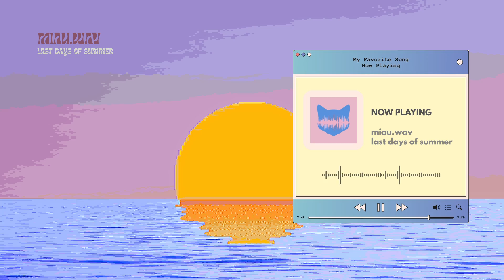miau.wav - last days of summer (visualizer)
Hello, we are MIAU.WAV and this is our first single "Last Days of Summer"!

We are a duo and a couple. We write and produce our own songs. Our sound is energetic and uplifting. This song has a magical and dreamy vibe that you can dance to. We believe that many people will have this song stuck in their heads.

Credits
Music & Arrangement: Mircea Steriu, Teodora Constantin
Lyrics: Teodora Constantin
Mix & Master: Angus Mihai